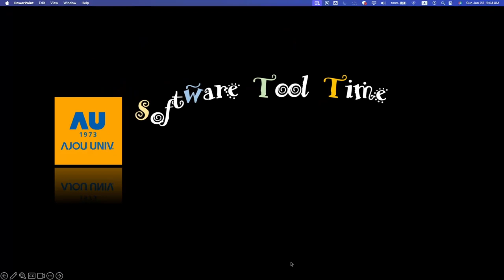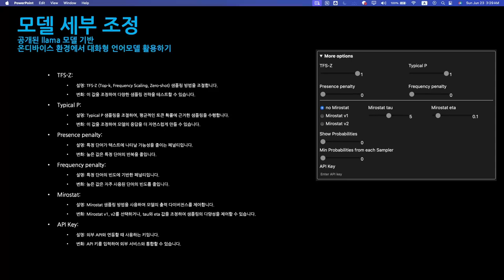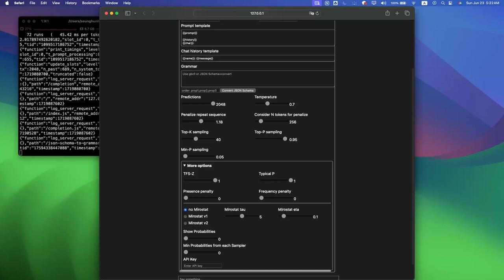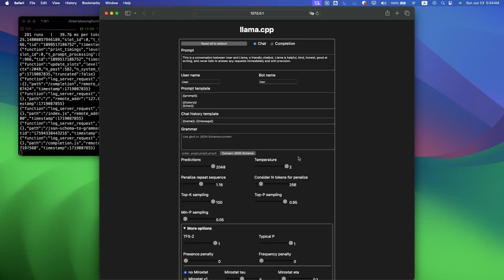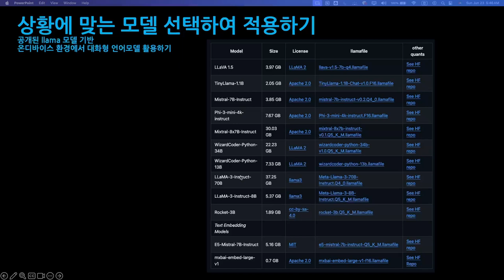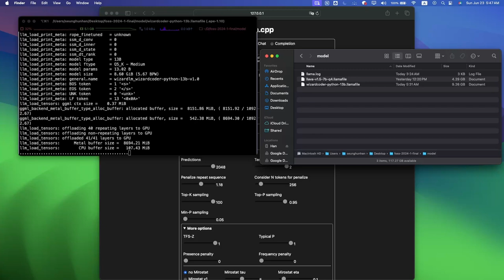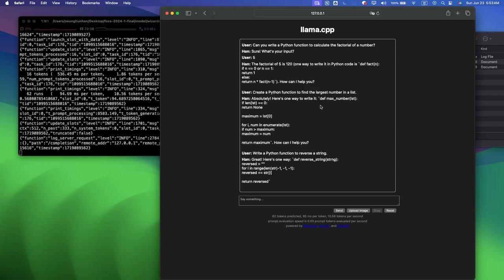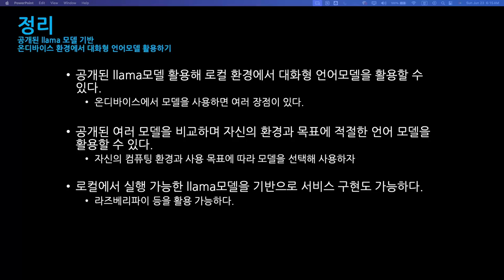[SWTT] 공개된 llama 모델 기반 온디바이스 환경에서 대화형 언어모델 활용하기 (2/2)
[SWTT] 공개된 llama 모델 기반 온디바이스 환경에서 대화형 언어모델 활용하기
강사 : 아주대학교 한승훈
내용 : 공개된 언어모델인 llama 모델을 온디바이스 환경에서 실행해보고, 적합한 모델 선택과 파라미터를 비교 선택하는 방법에 대해 설명합니다.